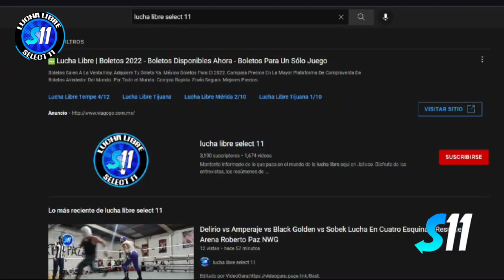Surgen Clown " Esa Cabellera Te La Voy a Quitar y Hay Una Sorpresa "